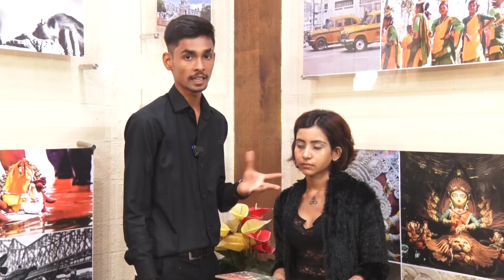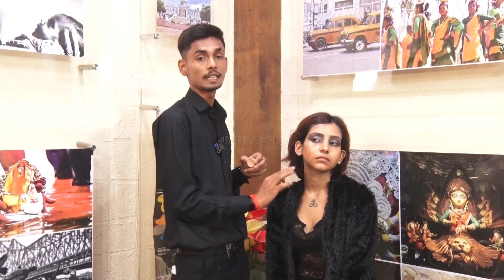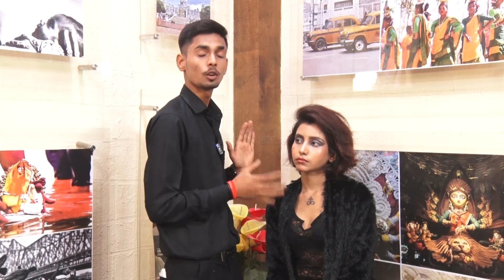ব্যস্ত জীবনে হাই ফ্যাশন মেকআপ লুক কিভাবে পাবেন? High Fashion Makeup Look | Professional Makeup Tips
হাই ফ্যাশন মেকআপ লুক (High Fashion Makeup Look) কী? কীভাবে পাবেন পারফেক্ট হাই ফ্যাশন মেকআপ লুক? মেকআপের সময় কোন কোন ব্যাপারে ‘স্পেশ্যাল কেয়ার’ নেওয়া উচিত, টিপস (Makeup Tips) দিলেন প্রফেশনাল মেকআপ আর্টিস্ট আশুতোষ রঞ্জন  (Ashutosh Ranjan, Professional Makeup Artist)

ব্যস্ত জীবনে হাই ফ্যাশন মেকআপ লুক কিভাবে পাবেন? High Fashion Makeup Look | Professional Makeup Tips I @BeautyKatha

Makeup looks encompass a wide spectrum of styles, from natural and subtle to bold and avant-garde. They serve as a means of self-expression and can enhance one's features, boost confidence, or create artistic statements. Different makeup techniques, such as contouring, highlighting, and eyeshadow application, contribute to the diverse range of looks.

To achieve the perfect high-fashion makeup look, one should experiment with bold colors, intricate designs, and unconventional styles. It requires creativity, precision, and a willingness to push boundaries.

What is the high fashion makeup look? How do I get the perfect high-fashion makeup look? What special care should be taken during makeup?

In today's video of "Beauty Katha", renowned professional makeup artist Ashutosh Ranjan shared his knowledge on achieving a high-fashion makeup look. He also discussed the importance of taking precautions and being aware of the aftereffects of makeup. His valuable insights shed light on the significance of skincare and proper makeup removal to maintain the health of our skin.

For regular beauty tips follow us  @BeautyKatha

👔 Watch our Latest Content:

⏯ফিট থাকতে কোনটা বেশি উপকারী - জিম না যোগা? Gym or Yoga I Fitness Trainer Anurag Gupta I Beauty Katha
⏯চটজলদি পারফেক্ট মেকআপ করার উপায় I Makeup Hacks I Pradip Podder I Makeup Artist I Beauty Katha
⏯জুম্বা (Zumba) কি যে কোনও বয়সেই করা যায়? | Benefits Of Zumba Dance | Fitness Trainer Vihan Singh
⏯একটি আদর্শ মডেলের জন্য ডায়েট প্ল্যান গুলি কী কী | Diet Plan | Tips By Mrs Kolkata Paromita Banerjee